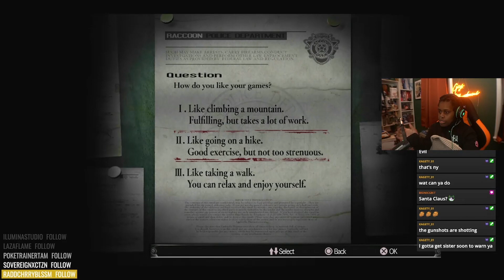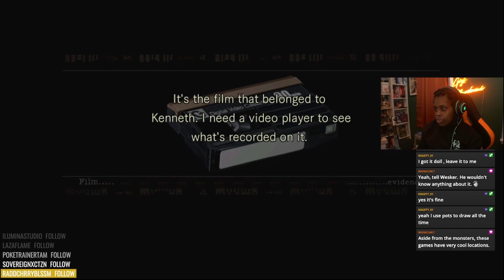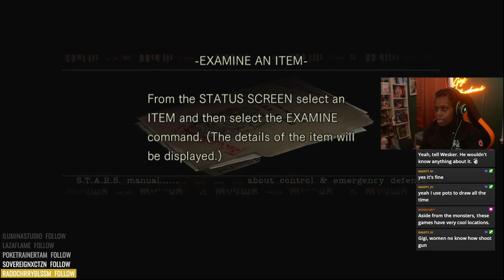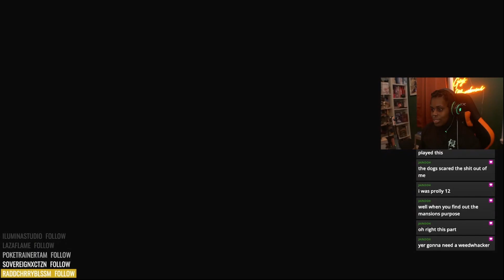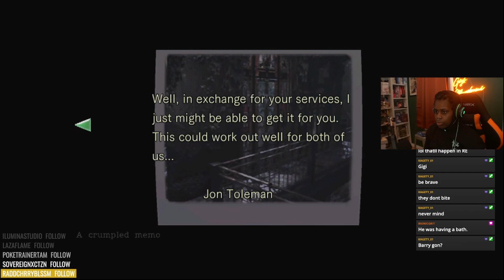horror mangaka plays horror game [RESIDENT EVIL HD REMAKE pt 1 ] //twitch VOD hi-lights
I CREATED A MANGA! Check out chapter 1 of my supernatural horror manga RESENTER

- socials -